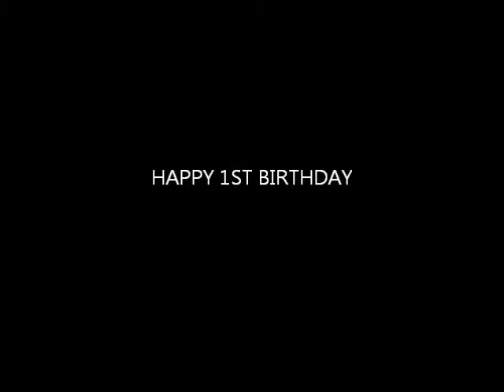Riley's first birthday